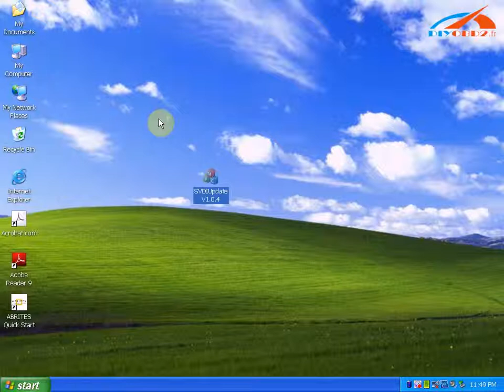How to see serial number of SVDI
svdi software must be installed, then connect the device to open the upgrade tool. Have a good network connection, then see sn number.

SVDI VW/AUDI Vehicle Diagnostic Interface is the newest car and truck diagnostic adapter for VW/AUDI; it has the same function as the original AVDI.
SVDI is compatible with VW, Audi, Skoda, Seat software, TAG key tool software.

SVDI is the newest car and truck diagnostic adapter for VW/AUDI; it has the same function as the original AVDI.

SVDI is compatible with the following software:

1) VW, Audi, Skoda, Seat software
2) TAG key tool software

SVDI language:

1) VW, Audi, Skoda, Seat software language available: English, Simplified Chinese, German, Spanish, French, Russian, Italian, Danish, Czech, Bulgarian

2) TAG key tool software language available: English

Attention: SVDI software can only installed on WINDOWS XP SP2/SP3, not working on Windows Vista or Windows 7.

Basic Diagnostic function:

1) SVDI Supported protocols: KWP2000(TP2.0, TP1.6), UDS CAN, KWP1281
2) Read the identifier (Identification Number) for electronic control units (ECU)
3) Read trouble codes for electronic control units (ECU)
4) Erase trouble codes for electronic control units (ECU)
5) Output test
6) Coding modules
7) Scan electronic control units (ECU)
8) Broadcast request
9)  Measure value
10) Match channel